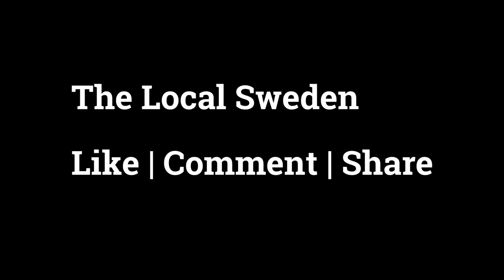DRONE VIDEO: Snow-dump mountain looms over Swedish town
A growing hill at a snow dump site in the town of Sundsvall has wowed local residents and gone viral in Sweden. That's 500,000 cubic metres of snow. Video by Joacim Eriksson.